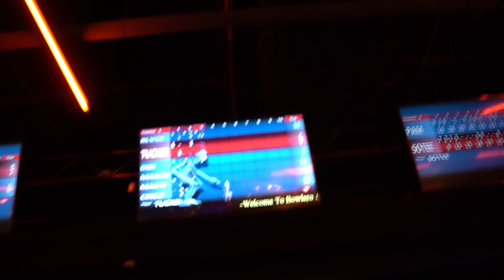I Got Stuck In The Big Red Boots!😳